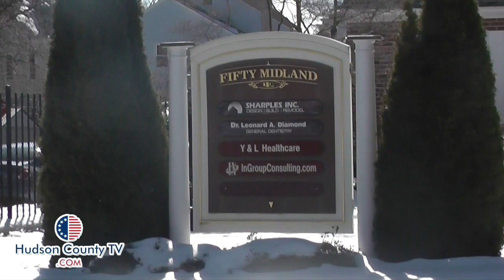Two Woman Arrested In Kearny For Soliciting Prostitution Out Of Health Care Clinic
KEARNY - Two woman were arrested Monday after an ongoing prostitution investigation, officials said.

Jia Kocao, 64, and companion, Chunlan Yu, 49, of Flushing, NY were charged with promoting prostitution and engaging in prostitution out of a "health care clinic” business called Y & L Healthcare, located at 50 Midland Ave in Kearny.

A anonymous source stated that she received a massage from the business and noticed that the massage room door had a reverse peephole.

Police seized $500 which they believed to be proceeds of an operation. Both females were booked at police headquarters and received summons, officials said.